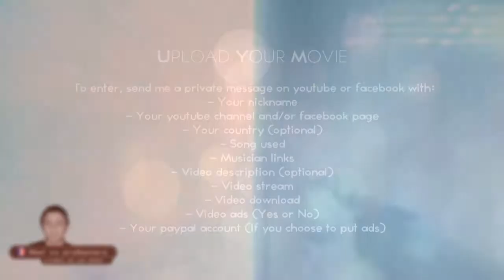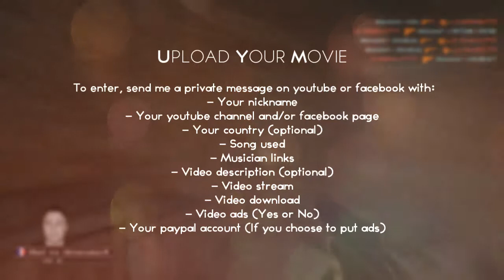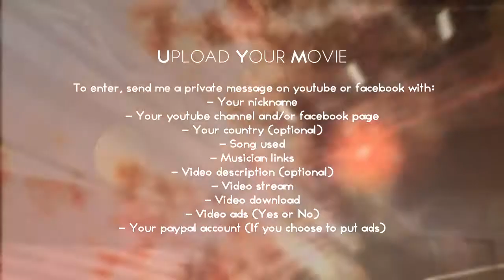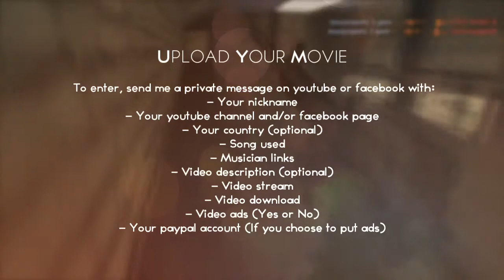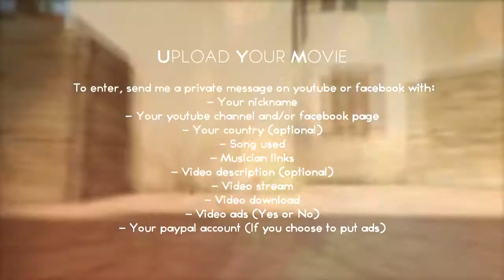UYM: Upload your movie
I think the video says it all. Sorry for my shitty english.
I'm making this for you, so i hope you take advantage of it and send me some really good movies! Cheers!

To enter, send me a private message on youtube or facebook with:
- Your nickname
- Your youtube channel and/or facebook page
- Your country (optional)
- Song used
- Musician links
- Video description (optional)
- Video stream
- Video download
- Video ads (Yes or No)